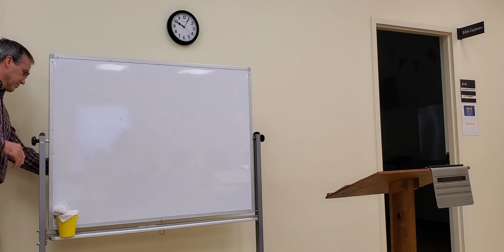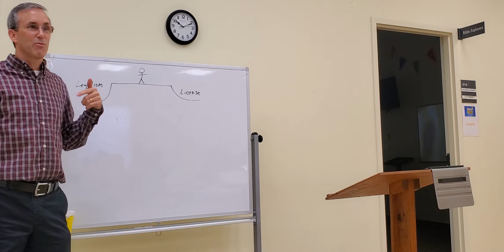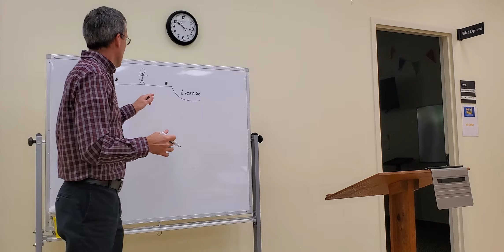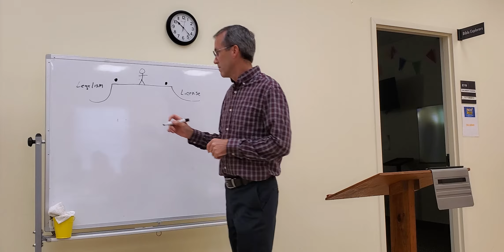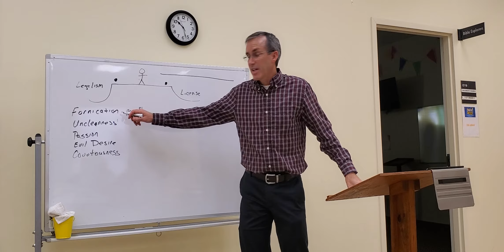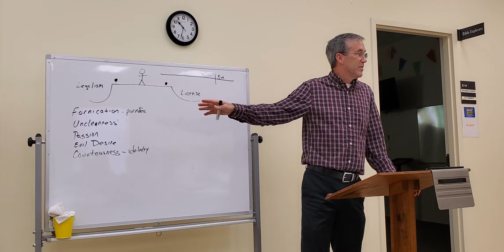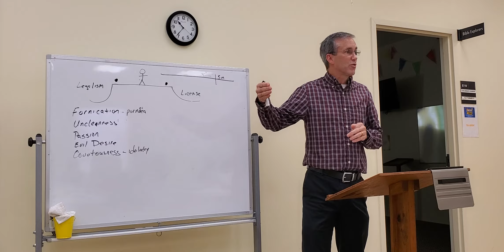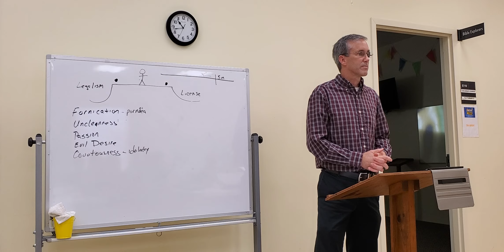10-31-21 Lesson 7